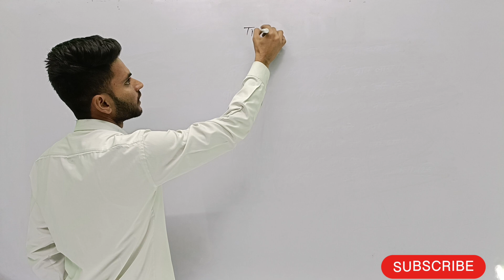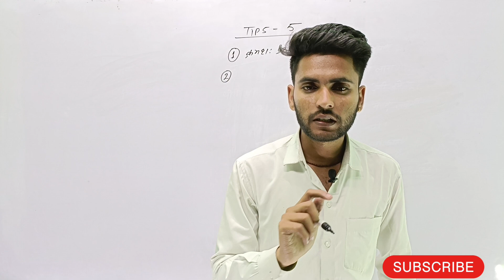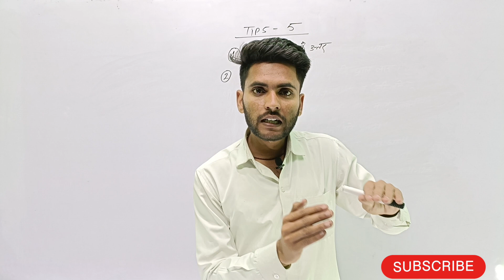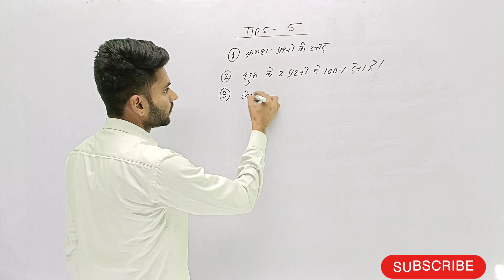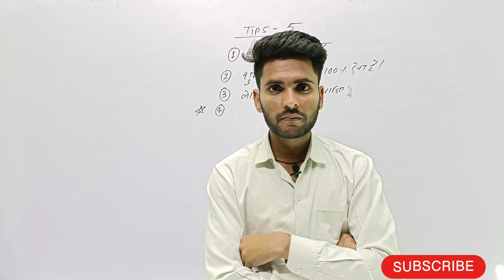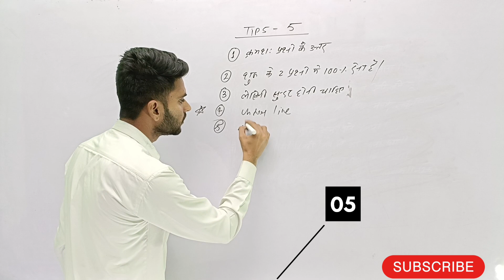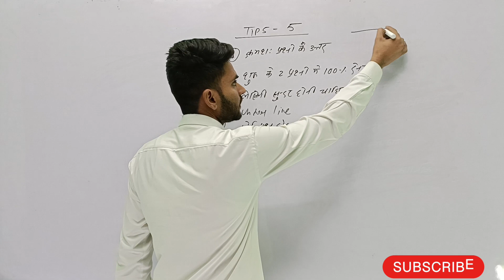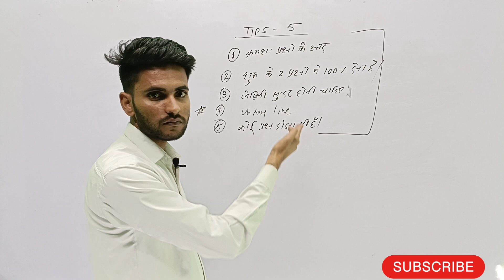Up Board Class 10 And 12 | Copy Ko Kease Likhe | By Nirbhay Sir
up board class 10 or 12 bale copy kease likhe

class 10 or 12 bale exam me jyada number kease laye